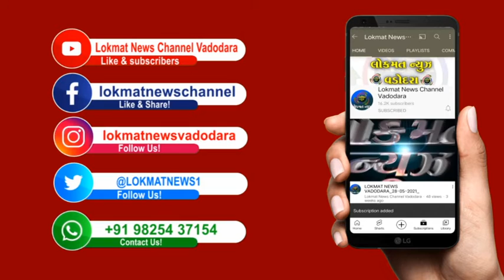પીપલ ફોર એનિમલ સંસ્થાના કાર્યકરોને પોલીસ તથા કેટલાક રહીશોનો કડવો અનુભવ